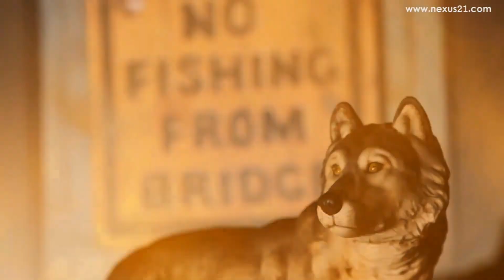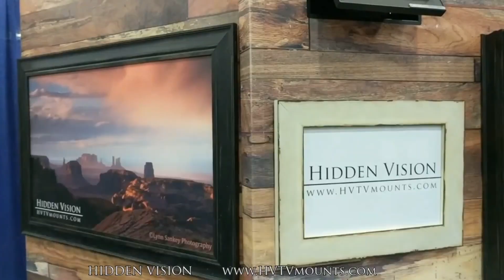Fantastic Hidden Rooms & Secret Place For Home ▶️3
These days, tiny houses are all the rage, but even if you live in a big house, sometimes it can be hard to find space for all your things.
That's why in today's video, we picked some ingenious and practical space-saving furniture ideas to solve your problem.

All of these videos in this channel belong to the website owner and the product owner. It's not a Promotional Video we are doing here. Just trying to introduce some amazing AND INGENIOUS HIDDEN Rooms AND SECRET Furniture.

Hidden Rooms ,
Secret Rooms,
Secret doors,
Secret passages,
Amazing Home designs ,
Amazing inventions,
Latest Technology,
Smart furniture,
Transforming Furniture,
Transformer furniture,
transformable table,
transformable furniture,
transformable architecture,
transformable house,
MultiFunctional Furniture ,
multifunctional furniture for small spaces,
multifunctional furniture innovations and designs,
multifunctional furniture for tiny houses,
furniture design,
Space saving ideas for Tiny spaces,
Secret furniture,
Futuristic furniture ,
Smart kitchen,
Expandable furniture,
small apartment multifunctional furniture,
Interior design,
home decor,
furniture design,
Furniture,
furniture inventions,
Built in furniture,
Ashleys furniture,
Cool gadgets, Gadgets, Tools, next level, inventions, Technology, latest tech, home appliance, and more.